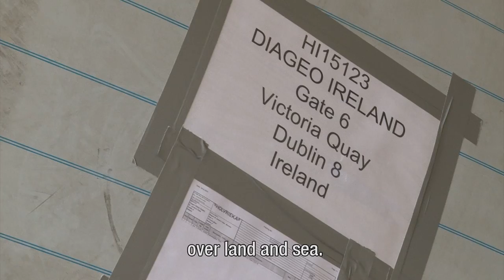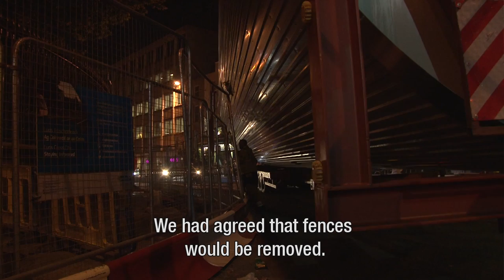Bolk Transport - Beer tanks to Ireland - Long movie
Bolk Transport moves six large beer tanks (2400 x 620, weight 27,5 tons each) from the Netherlands to the world famous St. James Gate Brewery in Dublin, Ireland.